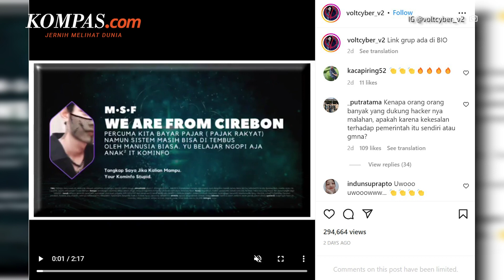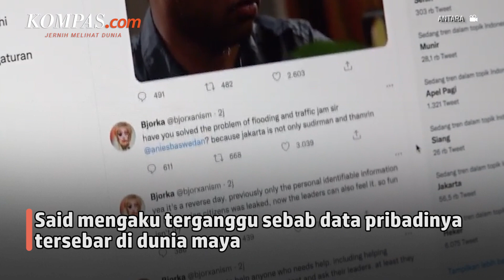Said Akan Laporkan Balik Pihak yang Menuduh Dirinya sebagai Hacker Bjorka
Muhammad Said Fikriansyah, pemuda asal Desa Klayan, Kecamatan Gunungjati, Kabupaten Cirebon Jawa Barat berencana melaporkan balik pihak yang menudingnya sebagai hacker Bjorka.
Namun, Sadi mengatakan bahwa dirinya masih butuh waktu untuk menenangkan diri lantaran masih kaget dengan tuduhan yang dilayangkan kepada dirinya.
Said menjelaskan, saat ini dia dalam kondisi lemah secara fisik dan mental atas tuduhan publik, khususnya di dunia maya yang menyebutnya sebagai hacker Bjorka.
Said menuturkan, dirinya berencana mendatangi Mapolres Cirebon Kota untuk mengusut dalang di balik tudingan publik kepadanya itu.

Penulis: Muhamad Syahrial
Penulis Naskah: Timothy Afryano
Narator: Timothy Afryano
Video Editor: Bernard Siahaan
Produser: Adil Pradipta